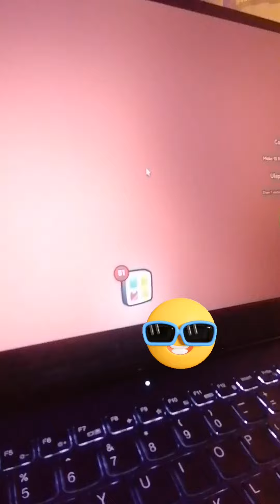Największy bug w pet symulator 99